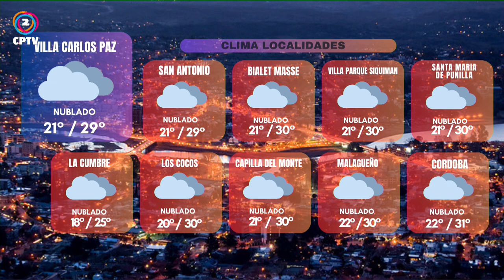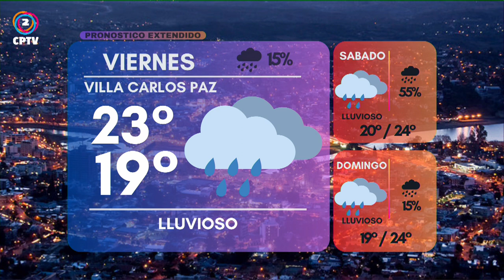CPTV NOTICIAS TERCERA EDICION 14-03-2024